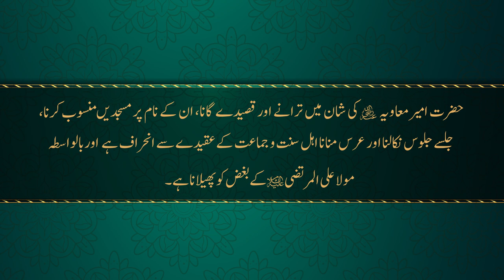Hazrat Ameer Muawiya Ki Shan Main Taranay Gana Ahl e Sunnat o Jamaat Ky Aqiday Sy Mutabaqat nahin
Hazrat Ameer Muawiya (R.A) Ki Shan Main Taranay Awr Qasiday Gana, Un Kay Nam Per Masjadain Mansoob Karna, Jalsay Julus Nikalna Awr Urs Manana Ahl e Sunnat o Jamaat Kay Aqiday Say Mutabaqat nahin Rakhta
حضرت امیرمعاویہ g کی شان میں ترانے اور قصیدے گانا، ان کے نام پر مسجدیں منسوب کرنا، جلسے جلوس نکالنا اور عرس منانا اہل سنت و جماعت کے عقیدے کے مطابقت نہیں رکھتا ۔
Shan e Ahl-e-Bayt-e-Athar (A.S) [1st session]
Aqida Ahl al-Sunna main Hazrat Ali al-Murtaza (A.S) awr Hazrat Ameer Muawiya (R.A) ka Maqam (Session 01)

aqida ahl al-Sunna Ali al-Murtaza maqam Ameer Muawiya

شان اہل بیت اطہار علیہم السلام
عقیدۂ اہل سنت میں حضرت علی المرتضی علیہ السلام اور حضرت امیر معاویہ رضی اللہ عنہ کا مقام
(نشست اَوّل)

شیخ الاسلام ڈاکٹر محمد طاہرالقادری

1. Fan-page of Shaykh-ul-Islam Dr Muhammad Tahir-ul-Qadri

2. Fane-page of Minhaj-ul-Quran International